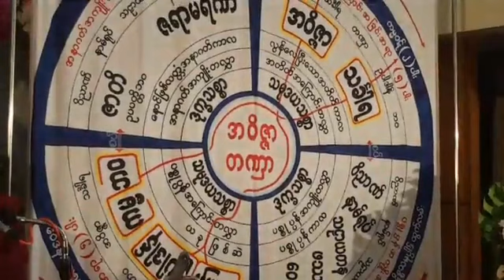ဝိသုဒၶိ ၇ပါး ရထား ၇စင္း (၄) တရားေတာ္ 20180721N ဓမၼရံသီဆရာေတာ္ ဦးသုနႏၵ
ဇမၺဴသီရိ ဓမၼဗိမာန္ေတာ္အတြင္း စီစဥ္က်င္းပျပဳလုပ္အပ္ေသာ ( ၂၃ )ႀကိမ္ေျမာက္ ဓမၼရံသီ ေန႔မီးၿငိမ္း( ၅ )ရက္အထူးတရားပြဲ

ထပ္ဆင့္ ဓမၼဒါနျပဳပါသည္။